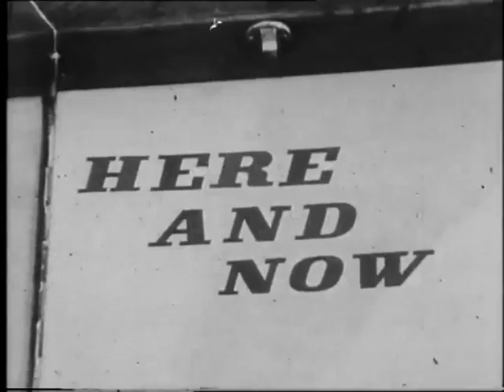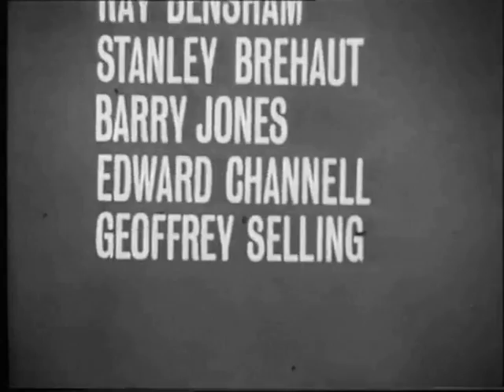Southern television - 'Here & Now' 1963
'Here and Now' was a series for Southern Television viewers which ran during 1963. This episode covers the Cowes To Torquay Power Boat race and is presented by Jeremy James.